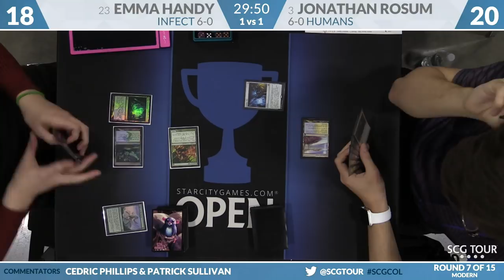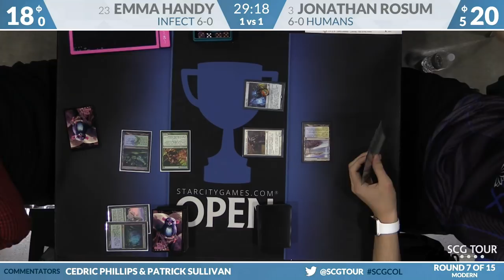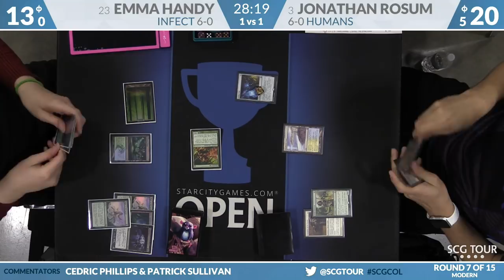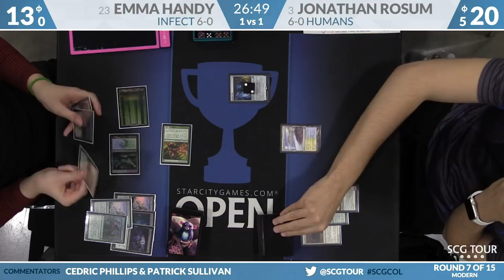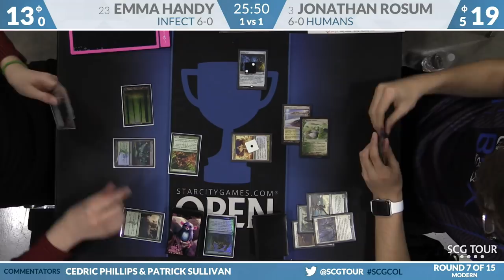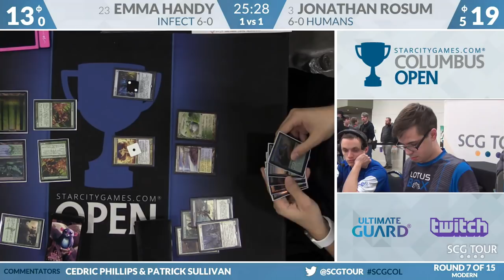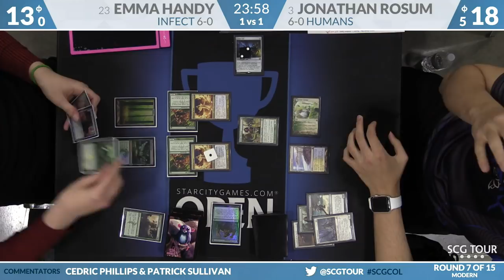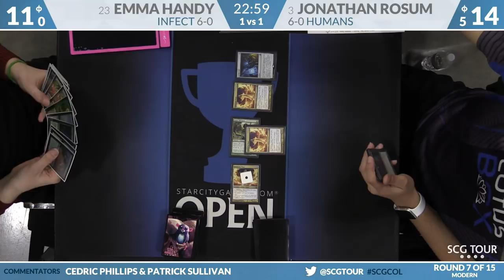SCGCOL - Round 7B - Emma Handy vs Jonathan Rosum (Modern)